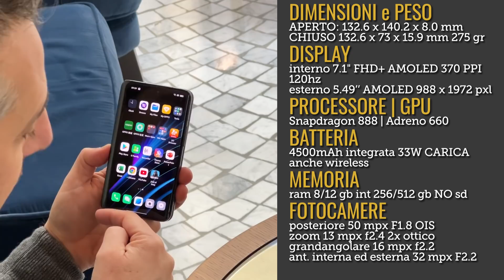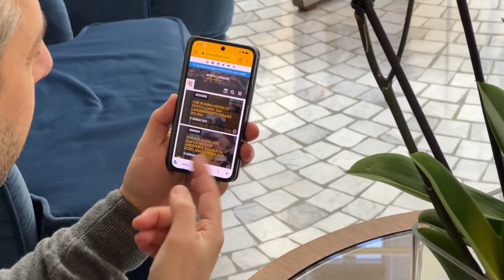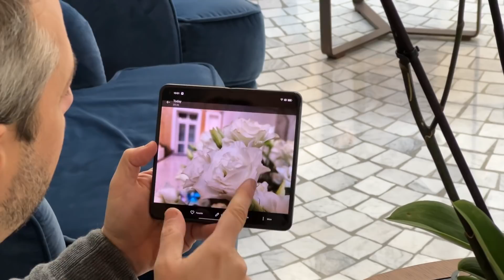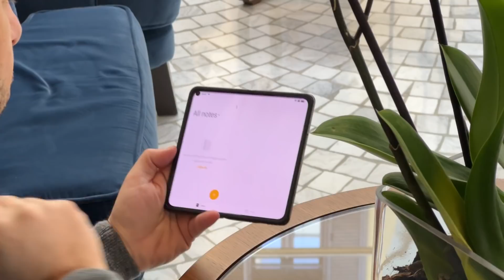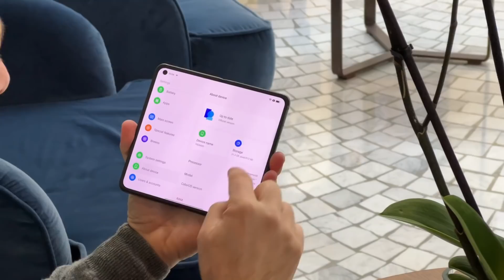Il PIEGHEVOLE COMPATTO! Anteprima OPPO FIND N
Si è presentato come un pieghevole diverso dal solito, capace di coniugare prestazioni e portabilità superiore, ma sarà così? Io l'ho avuto finalmente tra le mani e posso dirvelo, sì! Il suo Snapdragon 888 ed i suoi due display da 7,1 e 5,49" non mi sembrano inficiarne l'usabilità quotidiana, che anzi, risulta agevolata da varie soluzioni software. La vera domanda è però: arriverà da noi?!